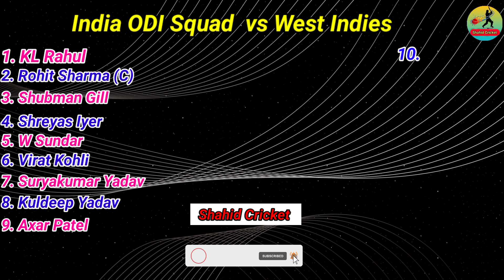India Tour Of West Indies ODI Series 2023 | Team India Final ODI Squad | India ODI Squad vs Wi 2023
Rohit Sharma,+ Kl Rahul, Virat Kohli, Shikar Dhawan, Rahul Tripathi, Rajat Patidar, Sheryas Iyer, Rishabh Pant, Ishan Kishan, Ravindra Jadeja, Axar Patel, Shardul Thakur, Washington Sunder, Mohd Shami, Deepak Chahar, Yash Dayal, Mohd Siraj